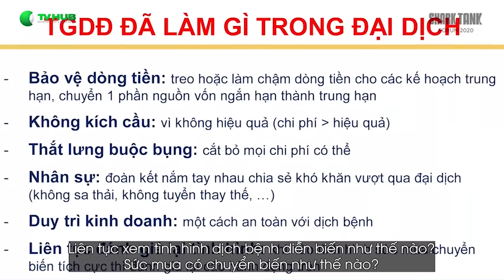FPT Hỏi Thế Giới Di Động Trả Lời | Shark Tank Forum | Shark Tank Việt Nam